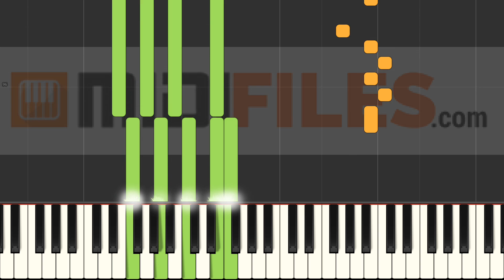Señorita (PIANO TUTORIAL)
With a MIDI (.mid or .kar), you'll be able to :
- Change sounds
FRANCAIS
* Production à la demande :

ESPANOL
Qué más ? :
- Produce tu propia pista de acompañamiento
- Cambiar sonidos

DEUTSCH
*MIDI-Produktionauf Anfrage